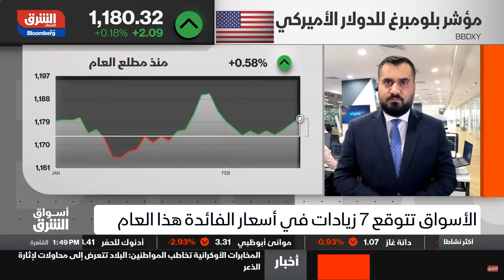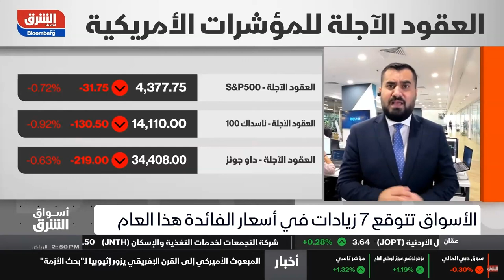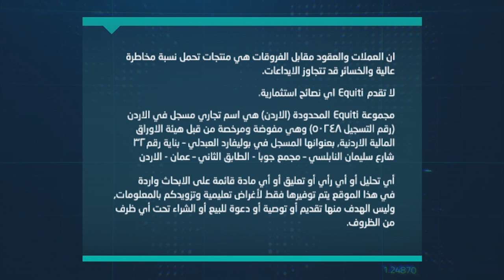الضغوط المتزايدة على الفيدرالي قد تجبره على خطوات مفاجئة